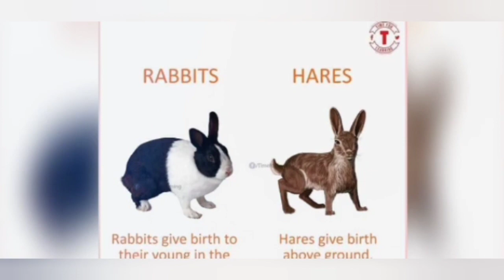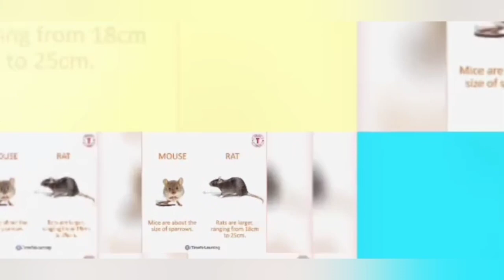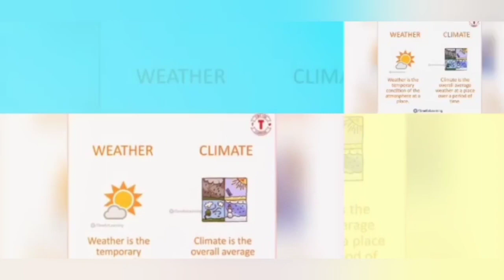Cool Facts About Things And Objects Around Us| Things And Objects Look Alike| Things Kids To Know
In this video we learn about those object who look same but different features and also awesome Hacks for kids and easy to recognise for kids to know the object.Very easy Learning for kids.You will enjoy a lot.Thanks for watching the video.